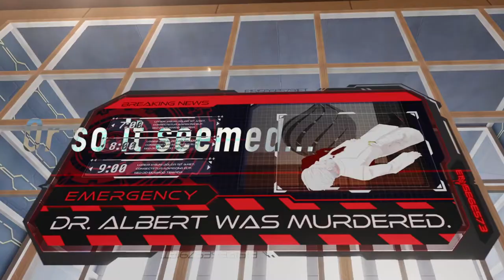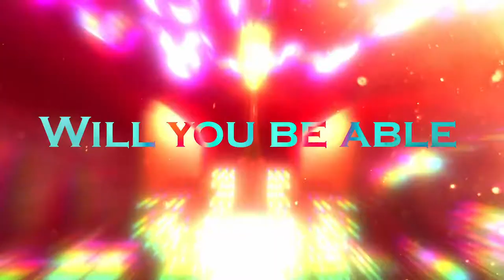Dyschronia: Chronos Alternate: Episode 3 - Official Director's Cut Trailer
Get another look at Dyschronia: Chronos Alternate: Episode 3 in this latest trailer for the VR adventure game, where you can rewind time, find the truth in the past, and endeavor to solve the mystery. The final episode of Dyschronia: Chronos Alternate is available now on Meta Quest 2 and PlayStation VR2.